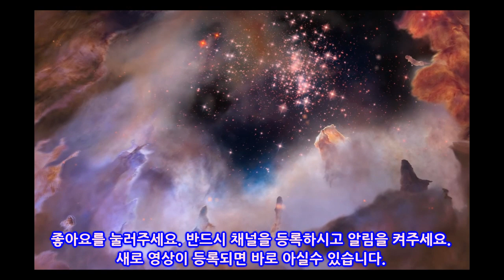[충격영상] 「굉장히 놀라운 UFO 동영상이다」 전문가 극찬! "전례없는 부메랑 UFO"가 쿠바에 출현,악마, 혹은 천사인가?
쿠바에서 놀라운 UFO 동영상이 촬영되었다. 마치 부메랑 모양을 한 기체에 중앙 하단의 원반 부분에서 나오는 강렬한 빛... 수많은 UFO 동영상을 보아온 세계적인 UFO 연구가도 "훌륭하다”라고 확실한 보증을 하는 영상이다.